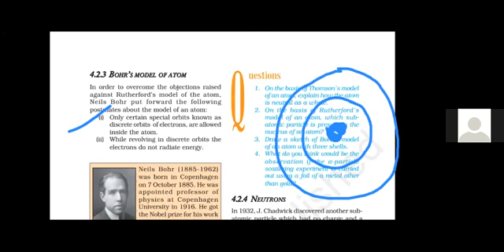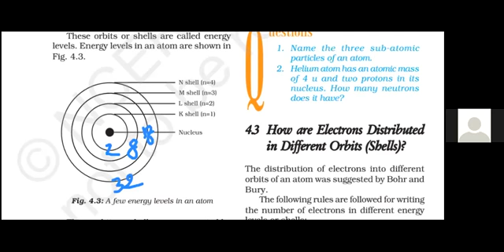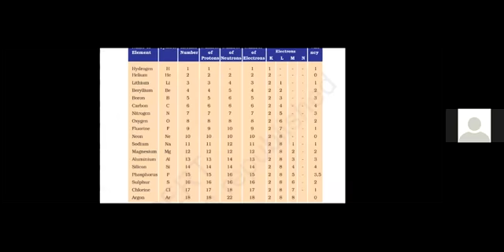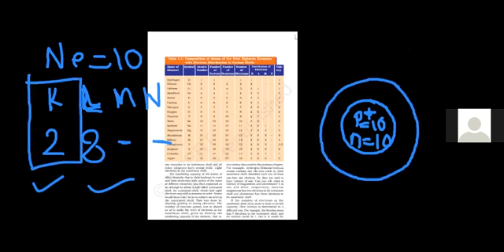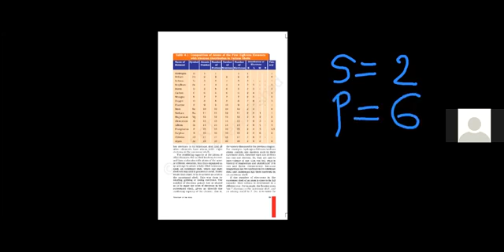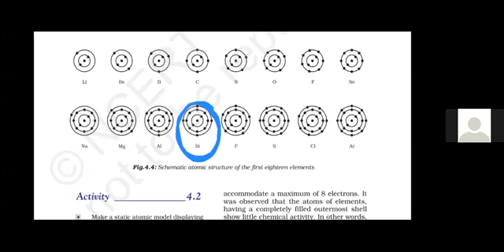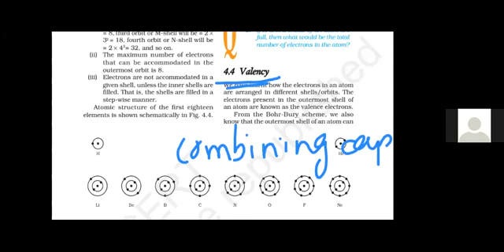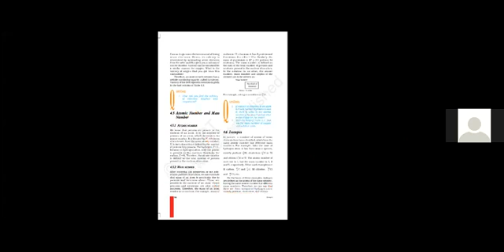Structure of the atom part 4 ll Bohr's model of the atoms